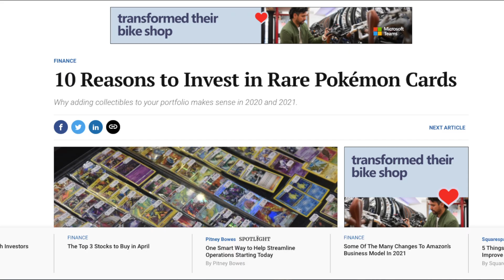Best Alternative Investments of 2021 [4 Ways]